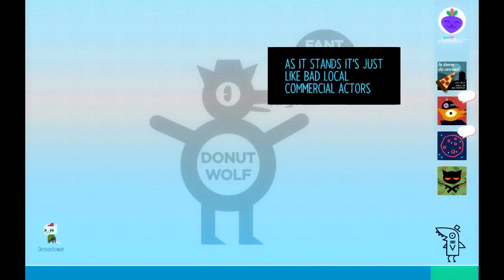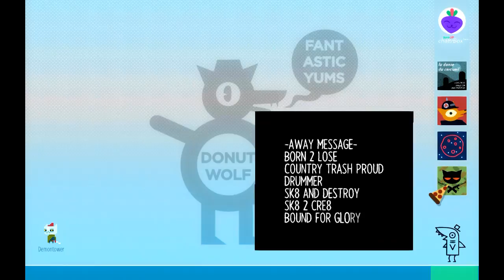Night in the Woods Ep 13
This game was given to the channel for free by a friend, not the developer or anyone else connected to the games industry.

The Akamura takes control of Mae, a college dropout returning to her home town after two years in Night in the Woods. As Mae examines how her town and friends changed, can she roll with the differences or be doomed to accept the evolution of her life?

You can join The Akamura, other hosts, and fans at the official Facebook fan group here: